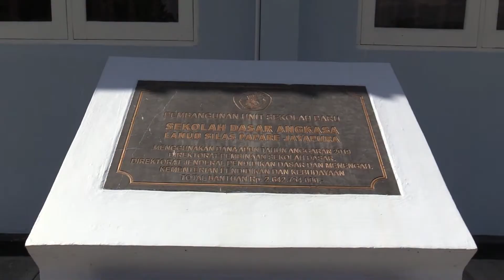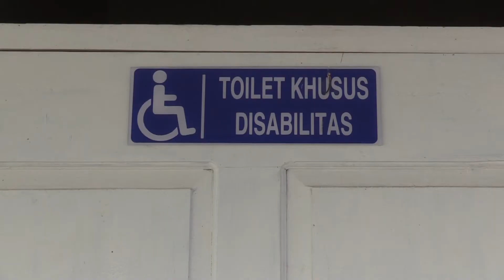SDS Angkas Lanud Silas Papare Jayapura